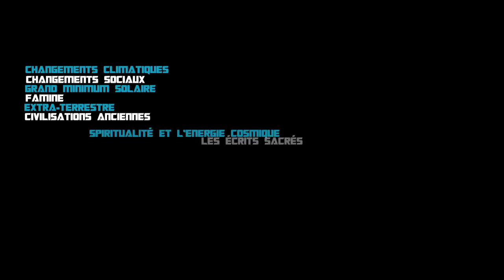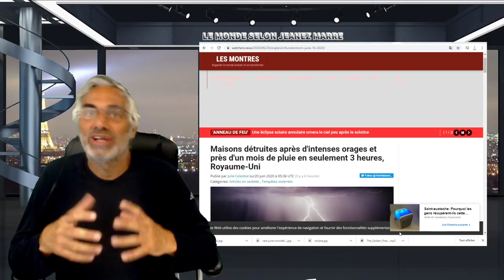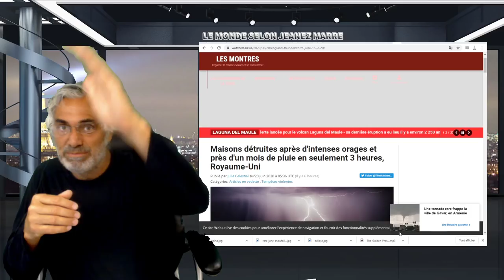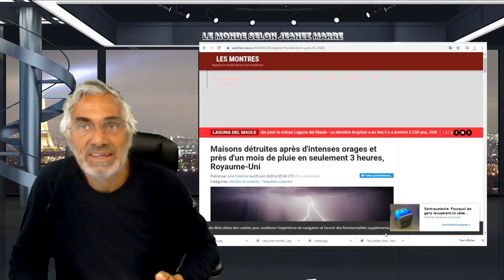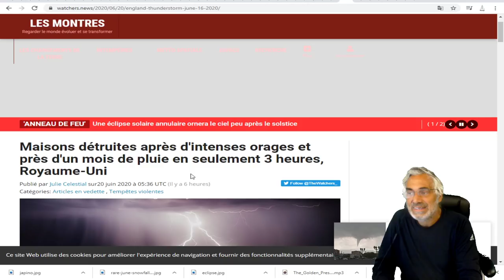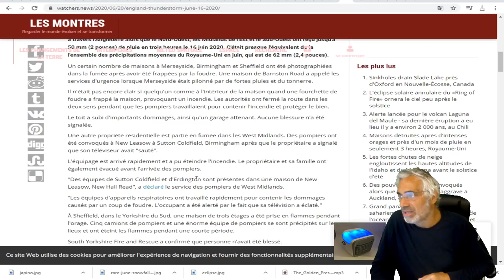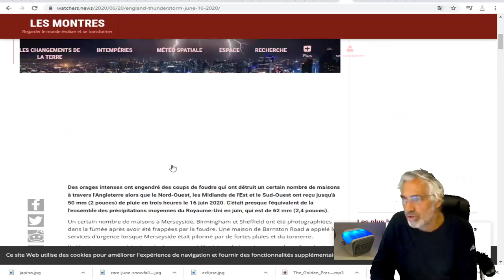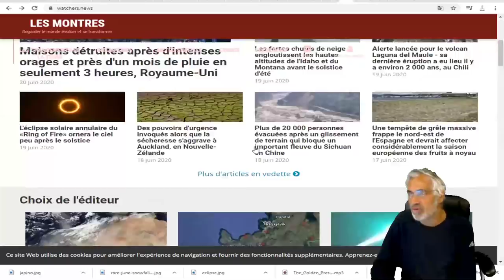DERNIÈRE HEURE; près d'un mois de pluie en seulement 3 heures, Royaume-Uni.